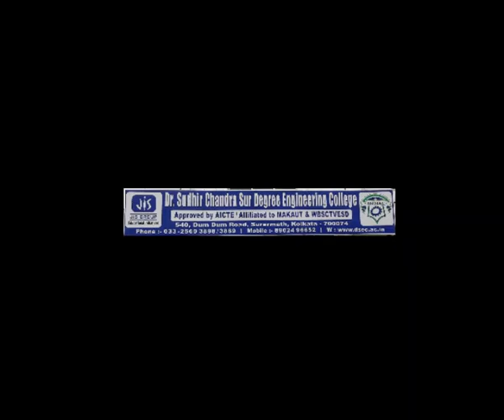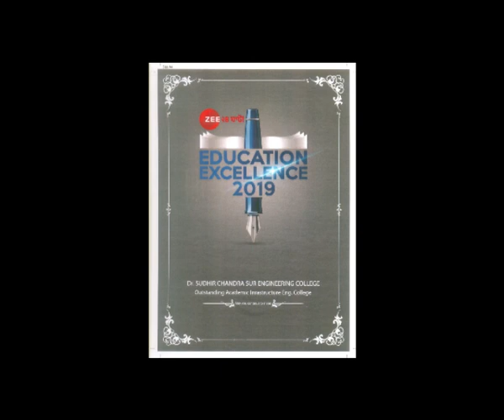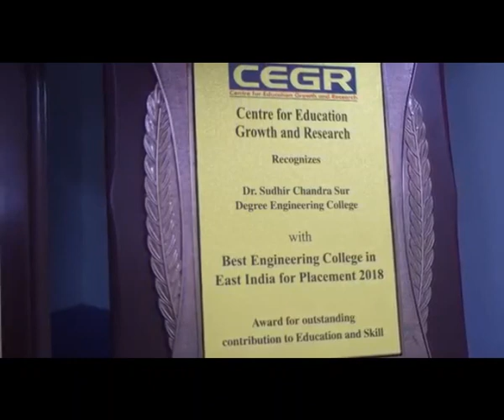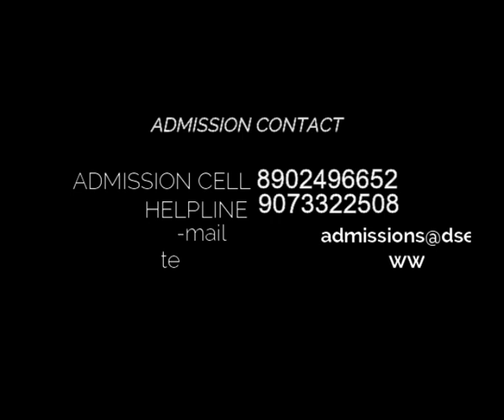Dr. Sudhir Chandra Sur Institute of Technology and Sports Complex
Dr. Sudhir Chandra Sur Institute of Technology and Sports Complex is situated in Dumdum Kolkata, under the aegis of JIS Group, This is a small introductory video about the college...